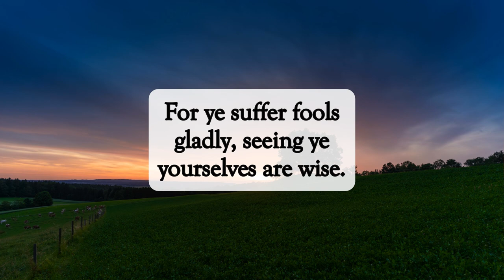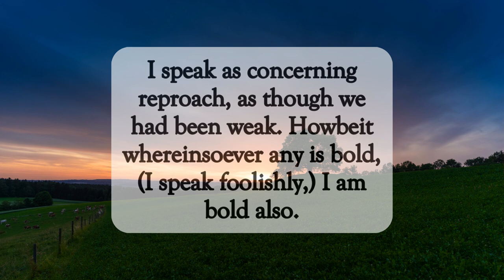Boldness🙏🏽dailyword blessing hope